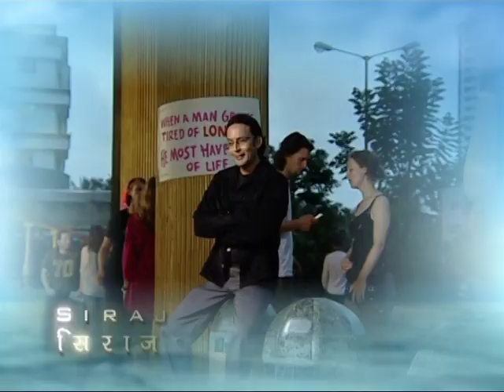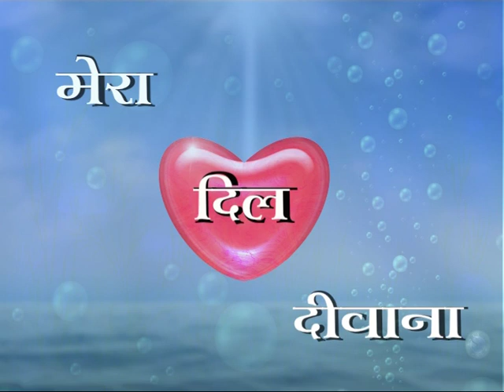Mera Dil Deewana | मेरा दिल दीवाना - Ep #13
Mera Dil Deewana - Ep #13
"मेरा दिल दीवाना"  एक पारिवारिक ड्रामा सीरियल है जिसमे  रोमांस, हास्य और प्रतिशोध की कहानी है। यह कहानी दो परिवारों के इर्द-गिर्द घूमती है, जो वास्तव में एकल परिवार है।  राहुल वोरा लंदन में एक कंपनी चलाने वाले व्यापारी हैं। वह अपने अतीत में दिल्ली में रहते थे। शीतल दिल्ली की रहने वाली एक मासूम और पारंपरिक महिला है। राहुल और शीतल एक दूसरे से प्यार करते थे। राहुल ने दिल्ली में शीतल को छोड़कर लंदन में बसने का फैसला किया। शीतल उससे सहमत नहीं थी। फिर राहुल और शीतल की शादी हुई और उनका एक बेटा हुआ। राहुल ने शीतल को छोड़ दिया और अपने बेटे आकाश के साथ लंदन चला गया। शीतल टूट चुकी थी। उसने आकाश को वापस लाने के लिए लंदन जाने का फैसला किया। इस बीच, राहुल ने निकहत से दूसरी शादी कर ली।

 @Doordarshan National ​